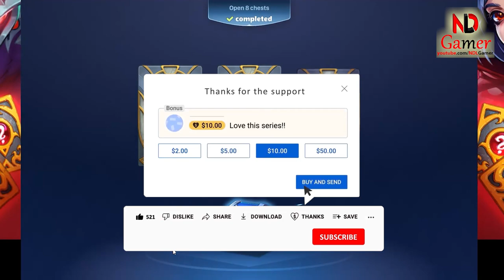MIGHTY PARTY - Chosen Hero Event Nature Melee Hero June 2023